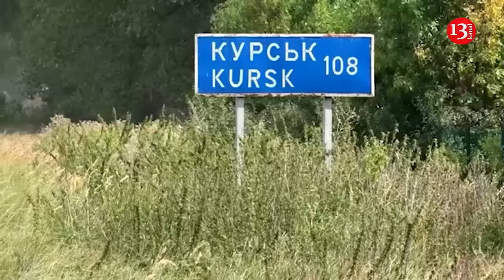Kursk operation was a training and a concrete step for Crimea’s liberation - Crimean Tatars’ leader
Nairman Dzhelyal, First Deputy Chairman of the Mejlis of the Crimean Tatar People, stated that the Kursk operation, like all other actions of the Ukrainian Armed Forces, is aimed at restoring Ukraine’s territorial integrity. This includes the liberation of occupied territories such as Crimea, occupied since 2014. He suggested that Ukrainian military and political leadership had decided to make an unexpected and non-standard move by invading Russia’s territory.

Dzhelyal in an interview with Voice of America, said that this operation demonstrated the inability and unpreparedness of Russian leadership for such a development. He views it as a concrete step towards the de-occupation of Crimea and a rehearsal for its liberation.

The Mejlis deputy chairman earlier advised Crimean residents, especially Ukrainian citizens, to be morally and physically prepared to protect themselves during the de-occupation process. He emphasized that this warning was not meant to frighten people, but to ensure their safety during potential military actions to liberate Crimea.

Dzhelyal noted that the Kursk operation allows Ukrainian forces to gain combat experience and test both military and political strategies. This includes preparation for negotiation processes and addressing various local issues, including work with the local population and organizing the management of liberated territories.

Furthermore, he interpreted the operation as a serious signal to the Kremlin that “all safeguards are simply ceasing to function, and the world is simply losing patience and is ready to act much more seriously and sharply to force Russia to comply with international law.”

Politico’s op-ed argues that Ukraine’s recent cross-border raid into Russia’s Kursk Oblast has shifted the tactical narrative of the ongoing Russo-Ukrainian war, but questions whether it will alter the strategic dynamics. The article suggests that while the incursion caught Russian President Vladimir Putin unprepared, its aims are likely limited to forcing troop redeployments and strengthening Ukraine’s future negotiating position.

The raid demonstrates Ukraine’s offensive capabilities and proficiency in combined arms warfare tactics, but without increased Western support and the lifting of restrictions on long-range missiles, it may be challenging for Ukraine to tip the war decisively in its favor, Politico says. Russia still maintains a numerical advantage, and a war of attrition continues to favor Russia.

The article concludes that while the Kursk incursion has undoubtedly boosted Ukrainian morale and may encourage some tiring allies, it’s unlikely to spark Putin’s downfall or significantly change the war’s course. Politico suggests that the operation’s impact on future peace negotiations remains to be seen, as both sides continue to face challenges in mobilization, morale, and international support.